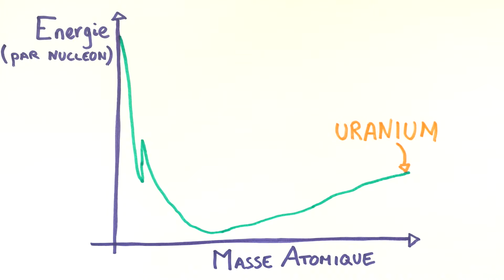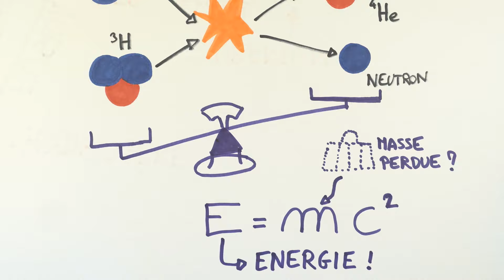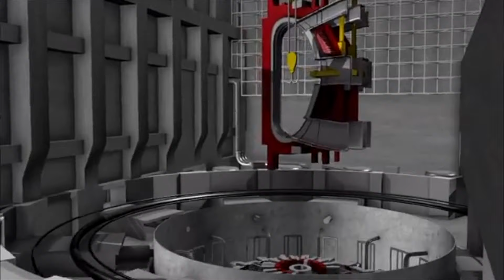La fusion nucléaire expliquée en 3 minutes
Les promesses de la fusion nucléaire sont grandes : une électricité presque illimitée et sans déchets. Aujourd'hui, on plonge dans l'univers du plasma.